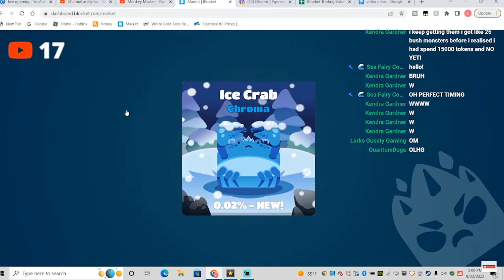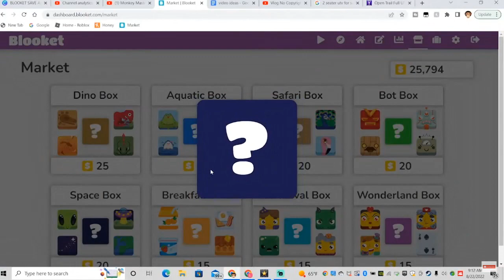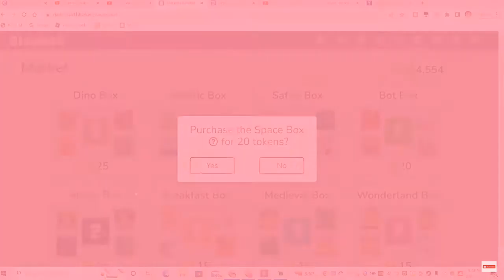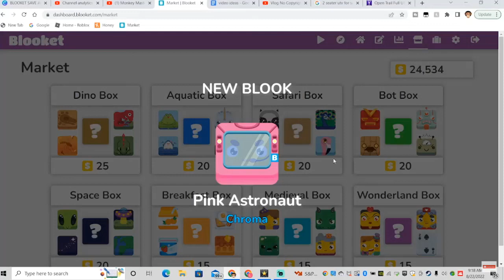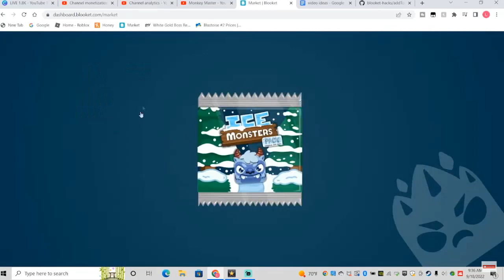BLOOKET | FUNNIEST AND BEST MOMENTS #5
:) PLEASE LEAVE A LIKE THESE VIDEOS TAKE A LONG TIME TO EDIT!